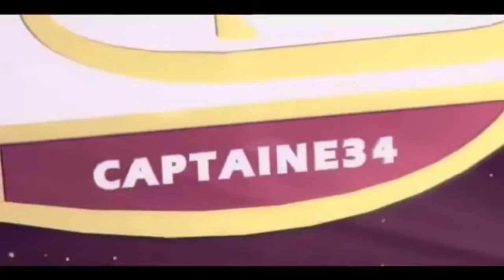FIFA17 | PACK OPENING | 1 ANIMATION & 2 OTW ! | #6